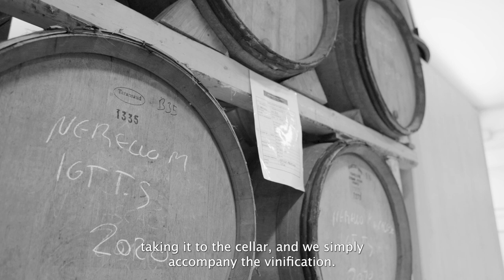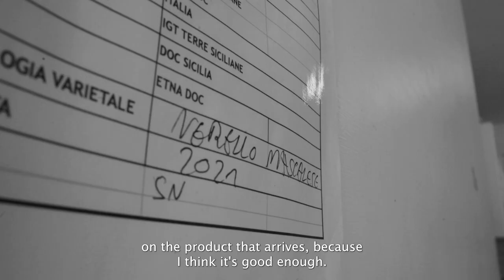Eduardo Torres Acosta Talks Mount Etna Wine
Eduardo Torres Acosta talks to Grape Collective about his wine journey from the Canary Islands to Mount Etna, Sicily. Videos about winemakers and wine.